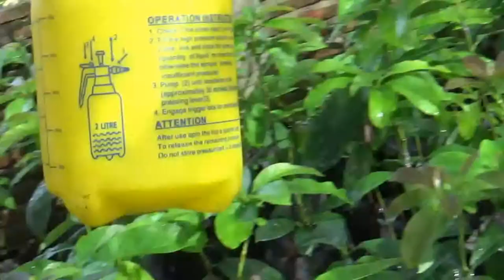Cara Mudah Basmi Hama Kutu Putih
Video ini tentang cara yang mudah mengatasi atau membasmi hama kutu putih pada tanaman khususnya di pembibitan.